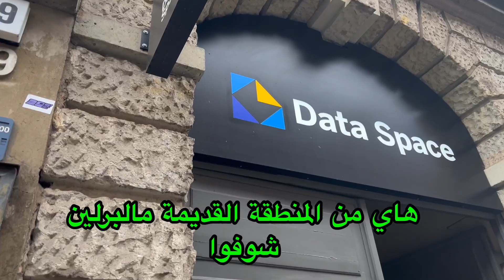افضل شاحن للايفون 15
افضل شاحن ايفون 15
شاحن ايفون 15
مراجعة شاحن ايفون 15
شاحن ايفون سريع